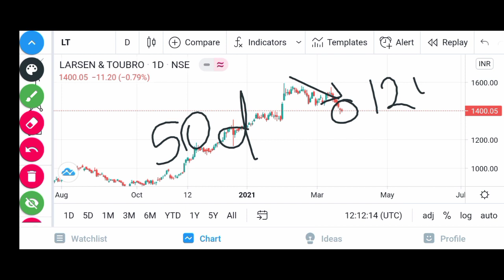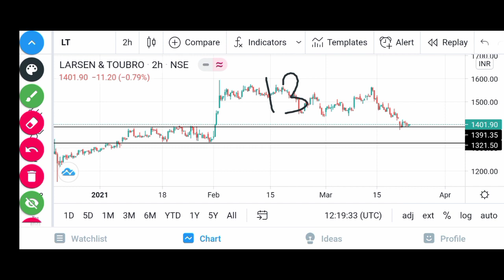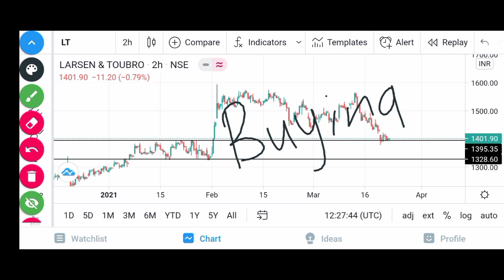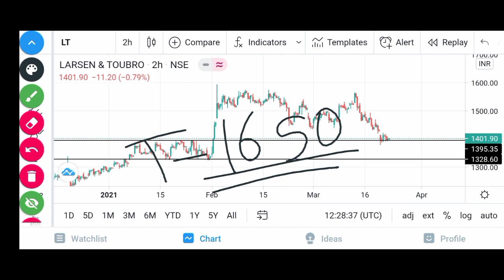larsen and toubro share target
In this video I have done larsen and toubro share technical analysis

l&t share
l&t
l&t stock analysis
l&t stock
larsen and toubro stock
larsen and toubro stock analysis
larsen and toubro share review
larsen and toubro share technical analysis